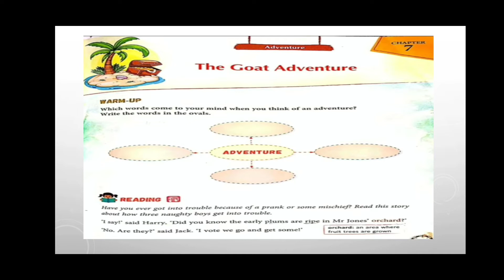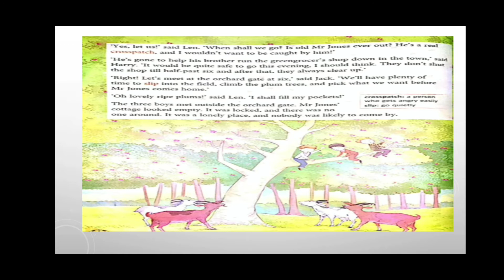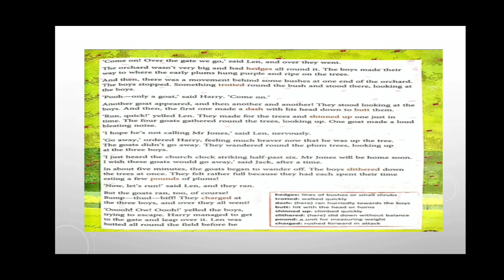Grade-4/English/ch-7/The Goat Adventure/Part-1.